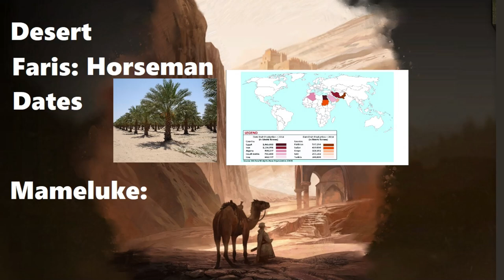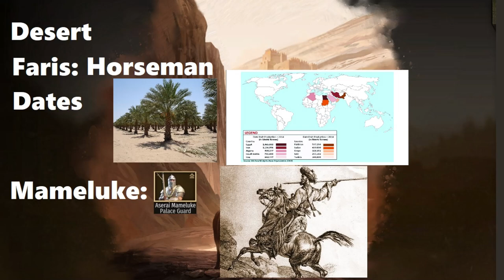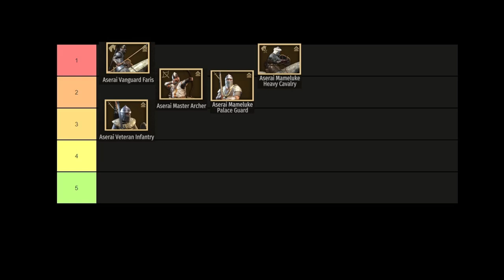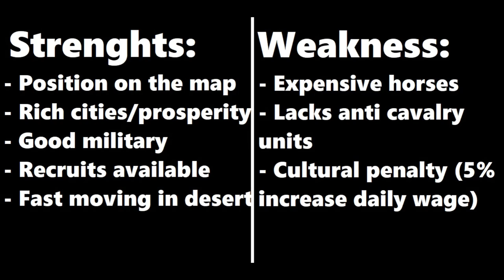Mount and Blade 2: Bannerlord - Aserai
Lets look at the faction Aserai. Is it worth starting a Aserai character? Is the faction any good?

0:00 Intro
0:54 Cultural background
5:22 Faction leaders
6:29 Cultural bonus
7:47 Campaign strategy
10:40 Economics and bandits
11:44 Aserai units
13:58 Aserai tier list
18:06 Summary Strenghts and weaknesses
23:18 Thank you for watching!